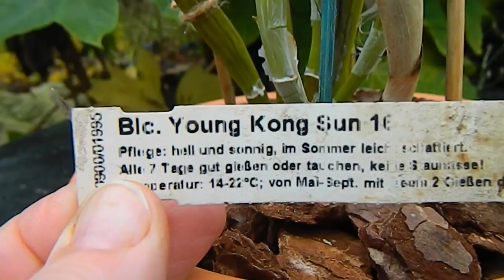Orchid Woes - mesophyll cell collapse or virus ?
One of my orchids is sick - Brassiolaeliocattleya Young Kong 'Sun #16 '.
It could be mesophyll cell collapse from low temperatures in the greenhouse at the end of August or a dreaded virus.
My cat makes an appearance to ease the tension!
From Douentza Garden in Wexford, Ireland.